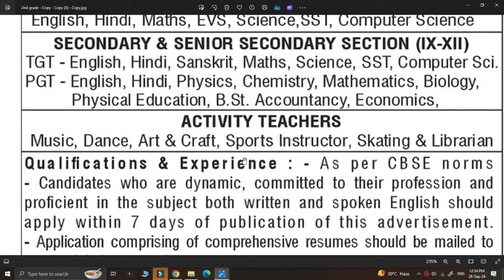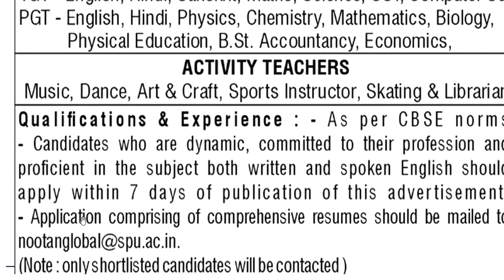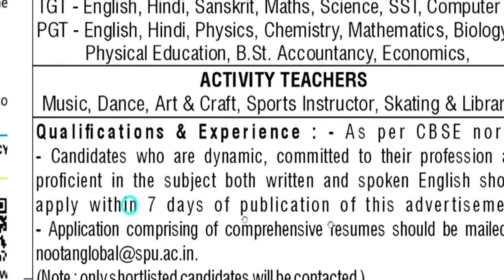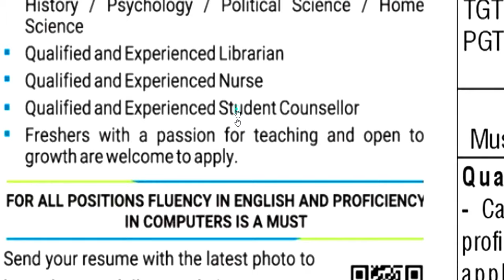3 Big School Job Opportunity | Pre-Primary/PRT/TGT/PGT/PRINCIPAL EXPERIENCE/ FRESHER ALL STATE APPLY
नमस्कार ,students  sabhi  Gov. private vacancy se sambandhit information apko channel per milti hai|| 3 Big School Job Opportunity | Pre-Primary/PRT/TGT/PGT/PRINCIPAL EXPERIENCE/ FRESHER ALL STATE APPLYसैनिक स्कूल TEACHER VACANCY 2025 | VARIOUS POSTS | WITHOUT EXPERIENCE/ FRESHER ALL STATE APPLYEKLAVYA EDUCATION FOUNDATION TEACHER VACANCY 2025 | WITHOUT TEAVHER TRAINING FRESHER ALL STATE APPLY  विद्या विकास समिति 2024 | Permanent स्कूल शिक्षक भर्ती | Bed/ Ded/ Deled/ Btc | APPLY ONLINE |NVS 2024 | नवोदय विद्यालय समिति 2024 | NAVODYA VIDYALYA NEW RECRUITMENT 2024 | WITHOUT FEES/EXAM APPLY ONLINE |NAVODYA VIDYALYA NEW RECRUITMENT 2024 | WITHOUT FEES/ WITHOUT EXAM APPLY ONLINE | ARMY SCHOOLमे शिक्षक बनने का मौका | PRT TGT PGT POSTS Permanent Vacancy | AGE, SALARY, qualificationARMY SCHOOL मे आई नई भर्ती | Permanent Vacancy | जल्दी आवेदन करे | AGE, SALARY, qualification ARMY SCHOOL मे आई PERMANENT नई भर्ती | PRE PRIMARY PRT | TGT | PGT | जल्दी आवेदन करे | AGE, SALARYKASTURBA BALIKA SCHOOL VACANCY मे आई नई भर्ती | जल्दी आवेदन करे | बिना फीस आवेदन | AGE, SALARY, KVS मे सभी पोस्ट मे आई नई भर्ती | जल्दी आवेदन करे | RAGISTRATION 10 अगस्त तक | बिना फीस आवेदन   13 कस्तूरबा बालिका विद्यालयशिक्षक NEW VACANCY NOTICE OUT || KGBV शिक्षक भर्ती  form || how to applyKVS बाल वाटिका  NEW VACANCY NOTICE OUT || KENDRIYA VIDHYALAYA शिक्षक भर्ती   form || how to apply
1241 POST || KASTURBA GANDHI BALIKA VIDHYALAYA TEACHER RECRUITMENT || COMPLETE INFORMATION1241 KGBV TEACHER VACANCY 2023 |💯% OFFICIAL NEWS